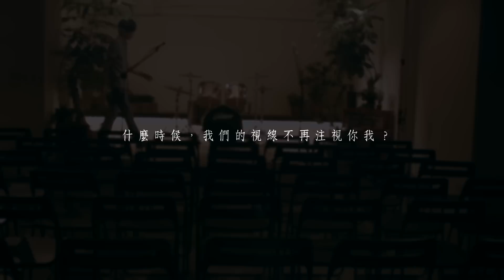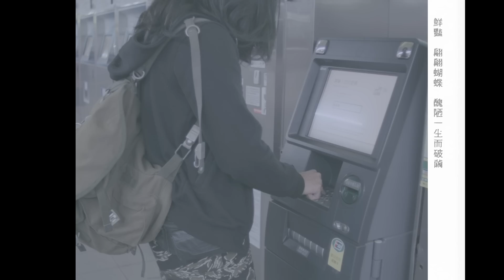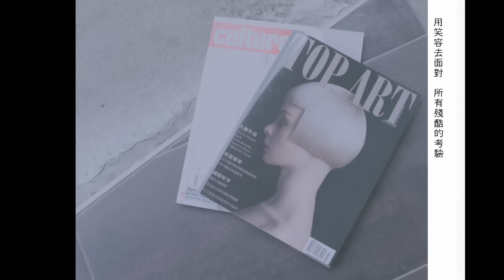生命樹 Tree of Life - 我們都不完美 We Are Imperfect［Official Music Video］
「我們都不完美，卻能改變這世界。」

生命樹  Tree of Life《我們都不完美》We are imperfect
獻給這個時代渺小卻努力向前的我們
12/12  開始預購  12/26  正式發行

➤ 生命樹《我們都不完美》實體專輯。博客來＿

時間是一條無盡的長廊，我們筆直地朝著遠方的那盞微光拔腿狂奔，直到我們慢下腳步回頭眺望，才發現那些曾經渴望能拋下的不完美，卻是讓我們能獨一無二的專屬印記。

「每個人，生來就是發光的。」

「我們都不完美」是生命樹用音樂種下蘊含希望、未來與力量的開端。邀請金獎導演陳宏一帶著我們用全然不同的角度思索這個世界，從懵懂中領略：每一道傷口，都讓我成為充滿韌性的我。用生命去發掘，找尋新的體驗。用笑容去面對，所有殘酷的考驗。告別遺憾和後悔更壯烈地高飛。

讓我們能勇敢地說出：我們都不完美，卻能改變這世界。

《我們都不完美》

詞 / 小王子  吳易緯
曲 / 小王子
導演 / 陳宏一

漸漸  我能感覺  生命中有點殘缺
經過  了好幾年  怎麼現在才了解
試著  想去改變  填補缺陷變完美
試圖挽回  從前

石頭  堅持粉碎  延續土壤的歲月
火柴  燃燒成灰  就為照亮而熄滅
黑夜  覆蓋白天  轉動了整個時間
殘缺不是絕對

用生命去發掘  找尋新的體驗
用笑容去面對  所有殘酷的考驗
告別  遺憾和後悔  更壯烈地高飛
絕不會輕易流下  眼淚

玫瑰  因為枯萎  成全綻放的珍貴
鮮豔  翩翩蝴蝶  醜陋一生而破繭
心碎  讓我蛻變  美好生命的瞬間
就是殘缺的美

我們都不完美  都曾勇敢地心碎
用傷口去瞭解  夢的苦澀甜美
用雙手去堆疊  曾經崩塌的信念
帶著  脆弱和堅決  要活得更純粹
絕不會輕易妥協

我們都不完美 We are imperfect MV拍攝團隊

音樂錄影帶導演Music Video Directors：陳宏一Chen Hung-I 紅色製作所
服裝造型Stylist：自由波兒工作室 鄒以由Zoe Yu
妝髮 Hair Style＆Make Up：pretty cool張椀雁Karen Chang

我們都不完美 We are imperfect 音樂製作團隊

錄音著作編號ISRC Code：TW-Z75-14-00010
作詞Lyricist：小王子The Little Prince、吳易緯Wu I-Wei
作曲Composer：小王子The Little Prince
製作人Producer：小王子The Little Prince
編曲Arrangement：小王子The Little Prince
和聲編寫Background Vocal Arrangement：黃晟峰Teng Fang、小王子The Little Prince
和聲Background Vocal：黃晟峰Teng Fang、小王子The Little Prince
電吉他Electric Guitar：小王子The Little Prince
木吉他Acoustic Guitar：小王子The Little Prince
貝斯Bass：陳俊傑JJ
爵士鼓Drums：青春Ken
弦樂編寫Strings Arrangement：愛啟動@小N Let`s Love@n
小提琴Violin：愛啟動@小N Let`s Love@n
錄音師Recording Engineer：小王子The Little Prince
錄音室Recording Studio：植光土壤音創Light 2 Run Music Creation
混音師Mixing Engineer：王俊傑Mr. K
混音室Mixing Studio：強力錄音室Mega Force Studio
OP：植光土壤音創Light 2 Run Music Creation
SP：Universal Ms. Publ Ltd Taiwan

更多生命樹最新消息